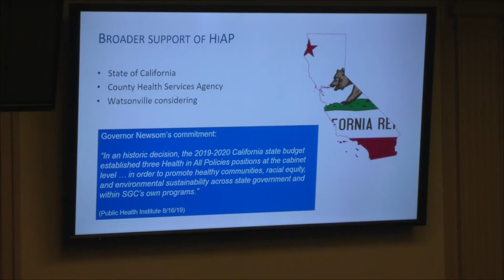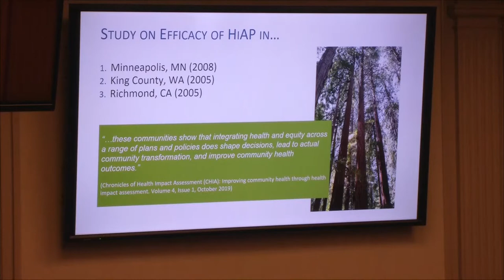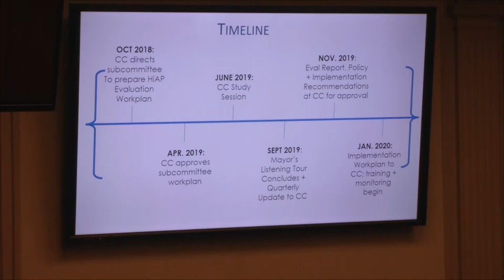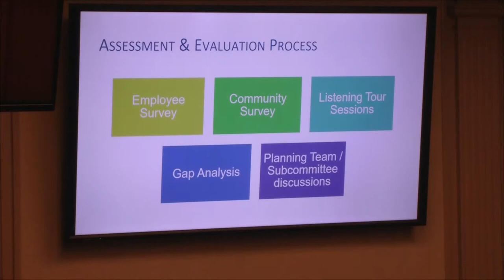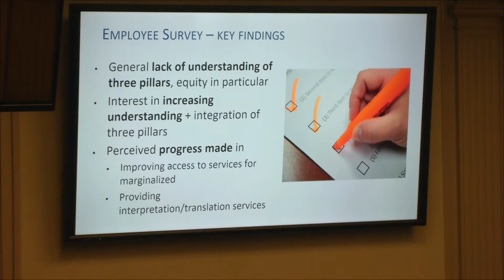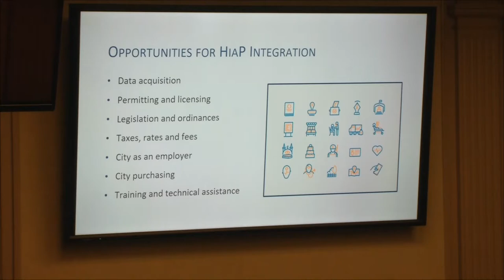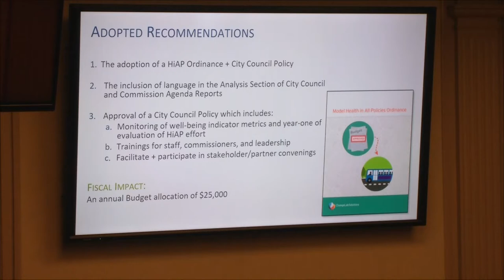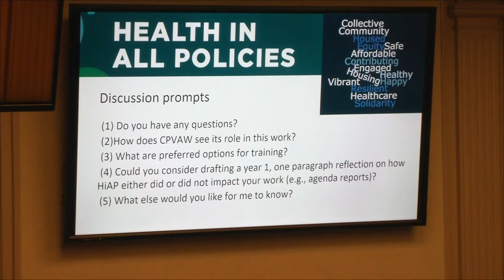Santa Cruz City Planning Commission 2/6/20